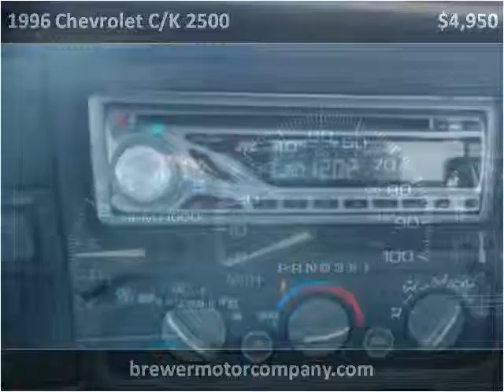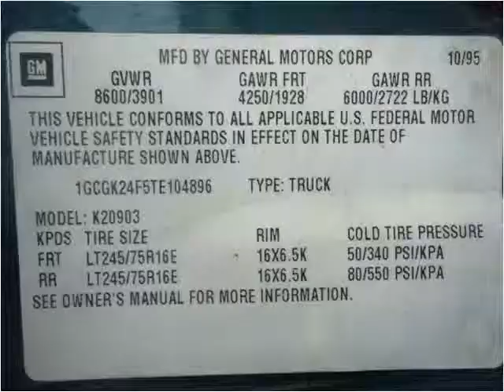1996 Chevrolet C/K 2500 Used Cars Pulaski TN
This 1996 Chevrolet C/K 2500 is available from Brewer Motor Company.